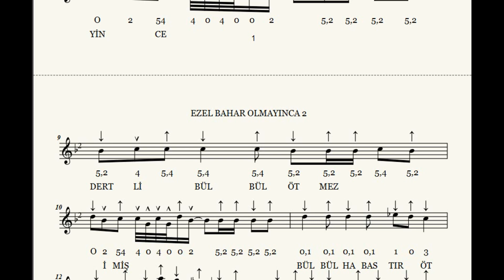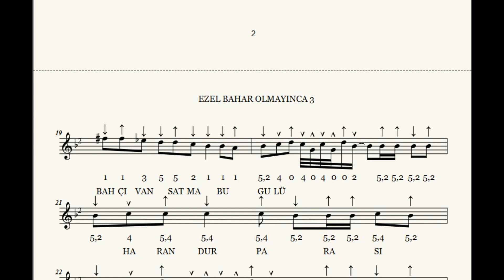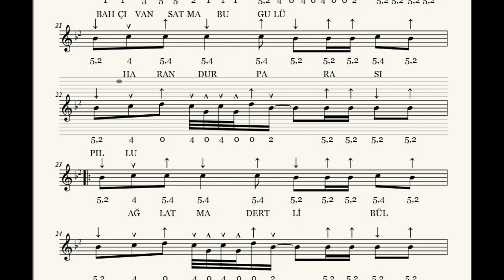Kısa Sap Bağlama Dersi 81 Ezel Bahar Olmayınca